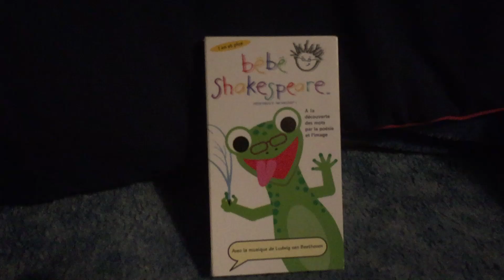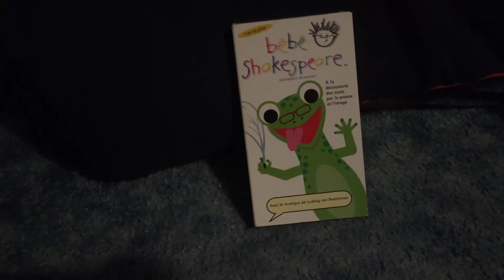06/04/2020 Update: Summer Vacation